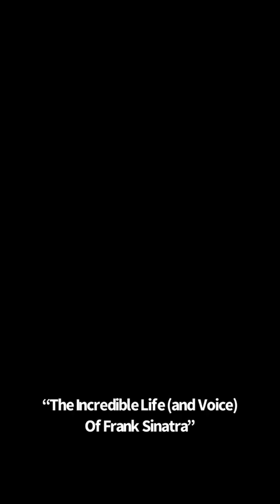Being Frank Sinatra Jr. Would SUCK 😢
Clip from Music Maniacs W/ Sight After Dark Ep. 37 "The Irreplaceable Guitar of Jeff Beck"

Check out the full podcast episode here (The Incredible Life (and Voice) of Frank Sinatra):